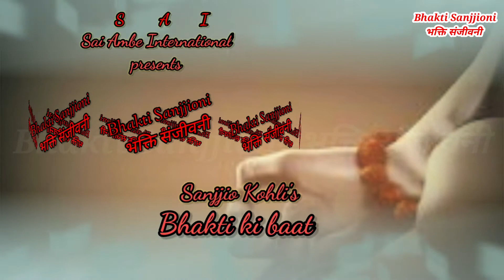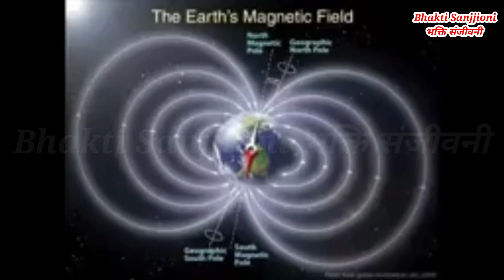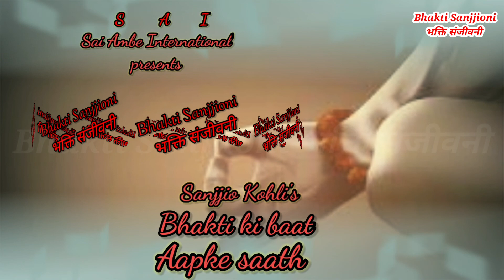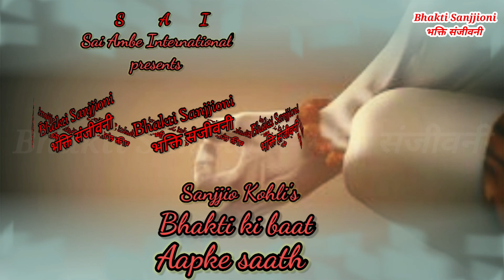सूर्य को जल चढा़ने के फायदे। Advantages of offering water to rising Sun।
Scientific advantages of offering water to rising Sun.